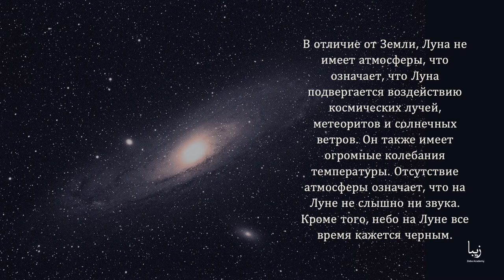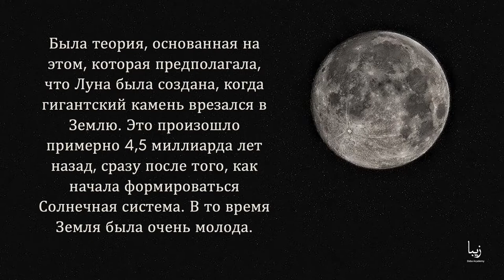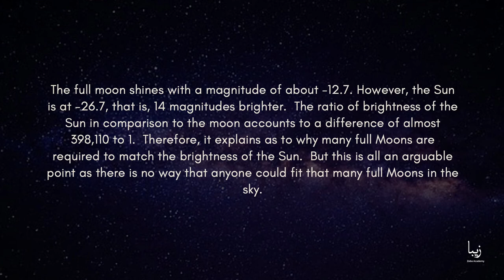Все о Луне | Science by Zeba Academy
Луна - это астрономическое тело, которое окружает планету и действует как ее единственный вечный естественный спутник. Известно, что это пятый по величине спутник в Солнечной системе. Кроме того, это самый большой из планетарных спутников, сопоставимый с размерами планеты, которую он окружает.